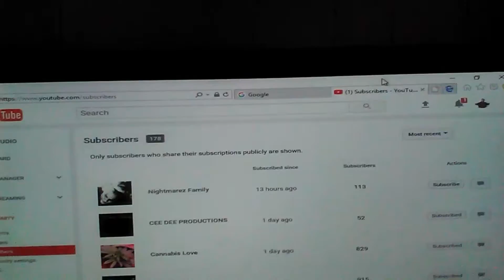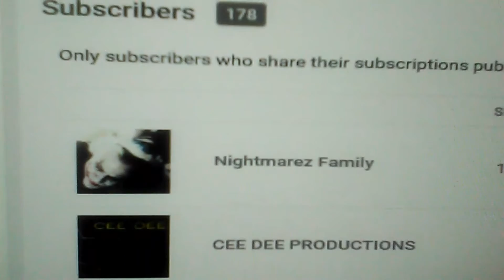A NEW SHOUT OUT TO A NEW SUBSRIBER Nightmarez Family!!